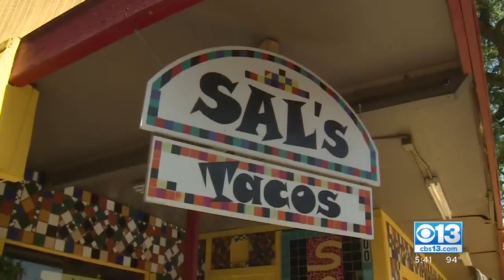Sal's Tacos Reopens In West Sacramento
The fire had closed down due to a building fire.